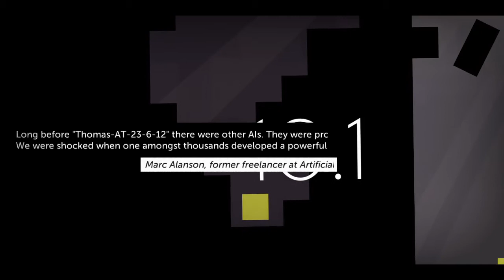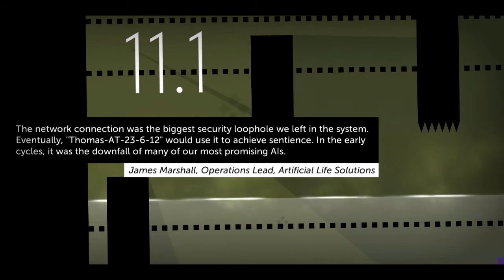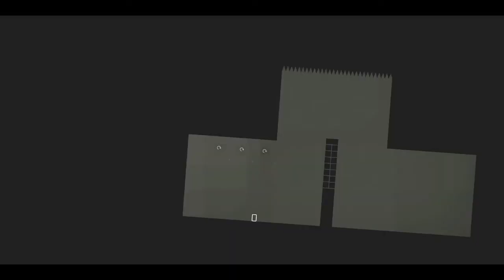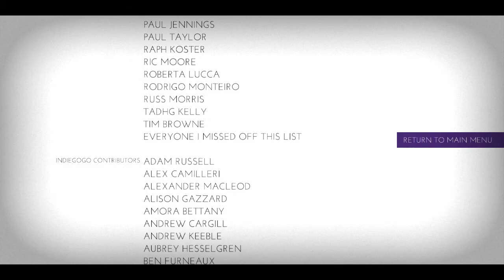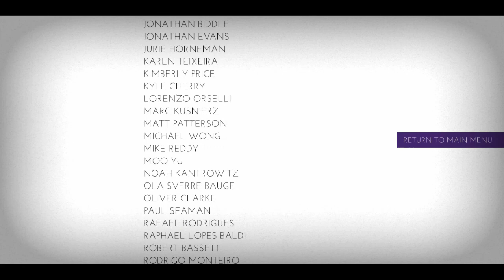Thomas was Alone - Extra - Jetpack!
Thought it was over? Nope, one last video for you!

This adventure takes place before Thomas was created.